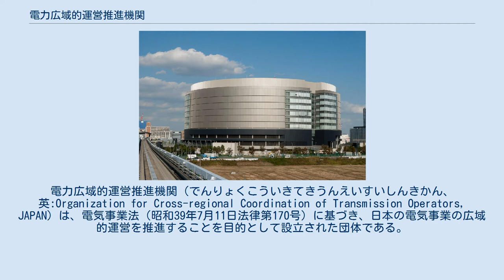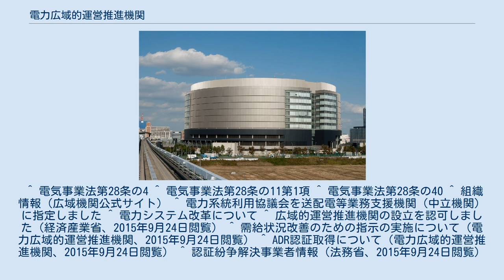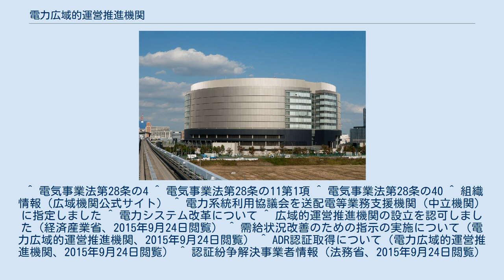電力広域的運営推進機関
電力広域的運営推進機関（でんりょくこういきてきうんえいすいしんきかん、英:Organization for Cross-regional Coordination of Transmission Operators, JAPAN）は、電気事業法（昭和39年7月11日法律第170号）に基づき、日本の電気事業の広域的運営を推進することを目的として設立された団体である。
日本の全ての電気事業者が機関の会員となることを義務付けられている。
機関は、会員各社の電気の需給状況を監視し、需給状況が悪化した会員に対する電力の融通を他の会員に指示する。
略称は広域機関（こういききかん）またはOCCTO（オクト）である。
2016年7月の送配電等業務指針によると、発電電力の送電網への給電は、供給過多になった場合、まず火力発電の電気から絞り込まれ、その後、バイオマス発電、自然変動電源（太陽光と風力）、長期固定電源（原子力や揚水除く水力）の順で抑制される。
 1999年、第145回国会において「電気事業法及びガス事業法の一部を改正する法律」（平成11年法律第50号）が制定され、この法律に基づいて、2000年3月に大口の需要家に対する電気の供給が自由化された。
このために、従来の電力会社（一般電気事業者）以外の事業者（特定規模電気事業者）が、従来の電力会社が所有・管理する電力系統（送電線、変電所など）を借りて、その事業者の発電所から離れた大口の需要家に電気を供給することができるようになった。
 自由化によって新たに電気事業に参入した企業は、従来の電力会社と顧客を奪い合う競争関係にある一方で、従来の電力会社から電力系統を借りる立場でもある。
このため、新規事業者が電力系統を公平な条件で利用できることが、健全な競争と電気の安定供給のために必要なことであった。
そこで、電力系統の円滑な運営を支援するための中立の機関が必要と考えられたので、2003年、第156回国会において「電気事業法及びガス事業法の一部を改正する等の法律」（平成15年法律第92号）が制定された。
2004年、この法律の施行により、電気事業法第6章に「送配電等業務支援機関」に関する規定が新設された。
経済産業大臣は、2004年6月、この規定に基づいて、「電力系統利用協議会」を「送配電等業務支援機関」に指定した。
 以来、協議会は役割を果たしてきたのであるが、2011年の東日本大震災・福島第一原子力発電所事故の後、電気料金や電気の安定供給に対する日本国民の関心が高まる中、日本政府は2013年4月、全面自由化と安定供給を両立する「電力システム改革」を段階的に進めることを決定した。
全面自由化の際に安定供給が損なわれないように、中立の機関の権限を強化する必要が生じた。
このため、2013年11月、第185回国会において「電気事業法の一部を改正する法律」（平成25年法律第74号）が制定された。
この法律の施行により、2015年4月1日に「電力広域的運営推進機関」が設立された。
同時に「送配電等業務支援機関」に関する規定は削除されたために、従来の「電力系統利用協議会」は解散した。
 ^ 電気事業法第28条の4 ^ 電気事業法第28条の11第1項 ^ 電気事業法第28条の40 ^ 組織情報（広域機関公式サイト） ^ 電力系統利用協議会を送配電等業務支援機関（中立機関）に指定しました ^ 電力システム改革について ^ 広域的運営推進機関の設立を認可しました（経済産業省、2015年9月24日閲覧） ^ 需給状況改善のための指示の実施について（電力広域的運営推進機関、2015年9月24日閲覧） ^ ADR認証取得について（電力広域的運営推進機関、2015年9月24日閲覧） ^ 認証紛争解決事業者情報（法務省、2015年9月24日閲覧）